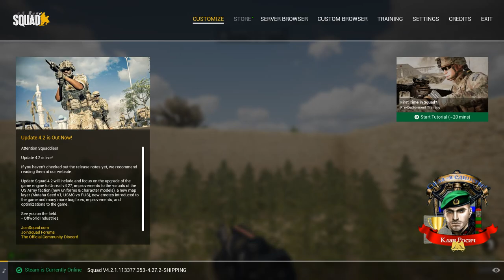Мнение о новом обновлении в Скваде 4.27. Часть 1